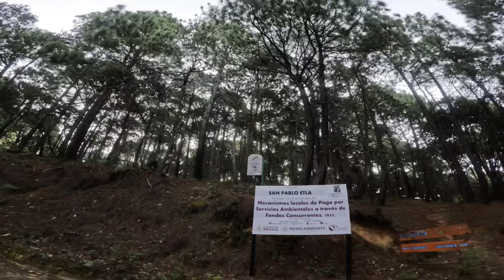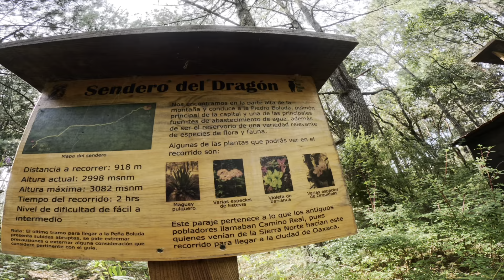San Pablo ETLA a La Cumbre IXTEPEJI CORRIENDO | Preparación rumbo a Puerto Vallarta by UTMB NAKAWÈ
¡Bienvenidos al emocionante mundo del trail running en Oaxaca, México, presentado por Erick Leyva! Acompáñenme en un viaje impresionante mientras exploramos los paisajes de ensueño y conquistamos los terrenos difíciles de esta impresionante región.

En mi canal, podrán presenciar la belleza cruda de las montañas de Oaxaca y experimentar la emoción de correr por senderos desafiantes que serpentean a través de bosques cautivadores y picos majestuoso. Prepárense para sumergirse en las aventuras de adrenalina del trail running, donde la grandeza de la naturaleza se encuentra con el espíritu de la determinación humana.

Con un enfoque en brindar contenido de alta calidad, me esfuerzo por proporcionar videos informativos y entretenidos que capturen la esencia del trail running en Oaxaca. A través de imágenes visualmente impactantes, los guiaré a través de mis experiencias emocionantes, compartiendo consejos, trucos e ideas que mejorarán sus propias aventuras de running.

Mientras exploran mi canal, encontrarán un tesoro de contenido cautivador diseñado para inspirar e informar. Descubran detallados guías de senderos que muestran las rutas más impresionantes y los lugares ocultos en las montañas de Oaxaca. Acompáñenme mientras profundizo en el rico patrimonio cultural de la región, explorando tradiciones locales y conectando con las vibrantes comunidades.

¡Pero eso no es todo! Me comprometo a fomentar una comunidad vibrante de personas con ideas afines que comparten una pasión por el trail running, las aventuras al aire libre y la exploración de las maravillas naturales de Oaxaca. Participen conmigo y con otros entusiastas a través de animadas discusiones, donde podrán hacer preguntas, compartir sus propias experiencias y formar parte de una comunidad de apoyo de apasionados pioneros de senderos.

Así que, si están listos para embarcarse en un viaje extraordinario a través de las impresionantes montañas de Oaxaca, pulsen el botón de suscripción y únanse a mí mientras superamos nuestros límites, abrazamos los desafíos y encontramos una verdadera emoción en el mundo del trail running. Prepárense para elevar sus actividades al aire libre con Erick Leyva, su guía de confianza para la belleza incomparable de los senderos montañosos de Oaxaca.